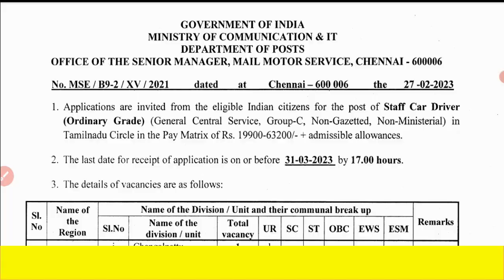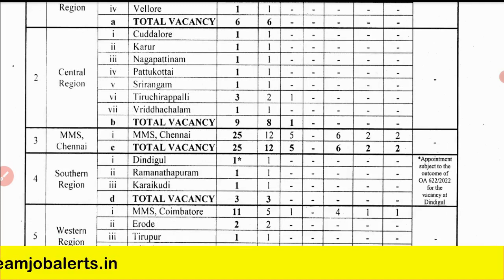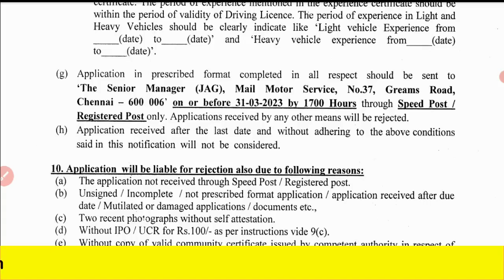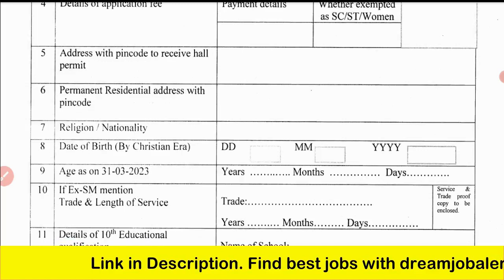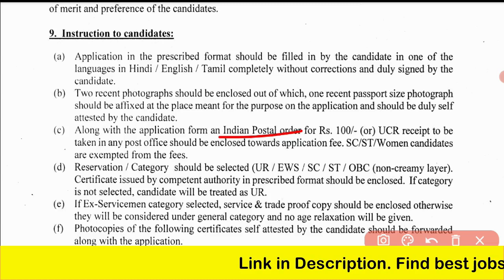TN Post Office Recruitment 2023 in tamil | Post Office GDS | Trending Jobs Tamil